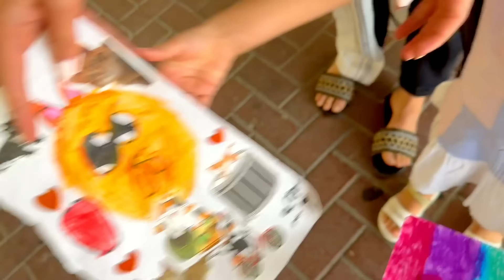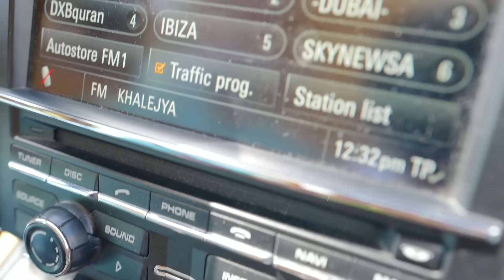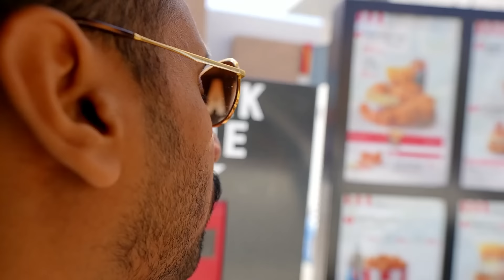السياره الي قدامنا تحدد اكلنا لمدة 24 ساعه | تتوقعوا مين معانا؟😍